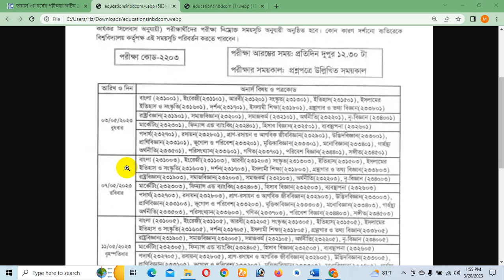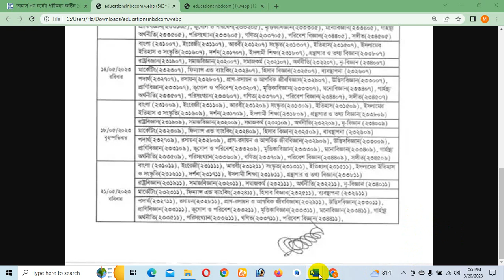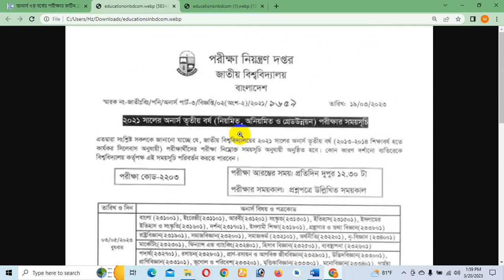অনার্স ৩য় বর্ষের পরীক্ষার সময়সূচি প্রকাশিত || Honours 3rd year exam routine 2023